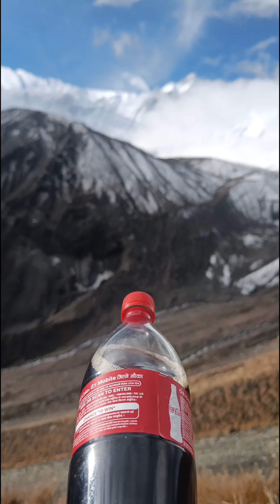tilicholake World highest lake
world highest lake n road